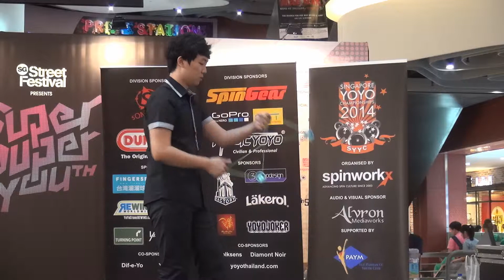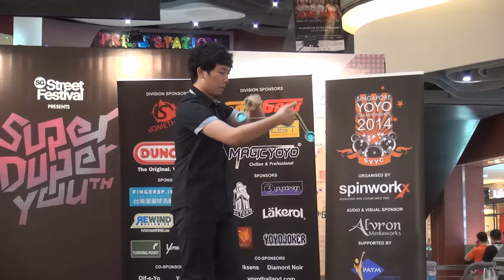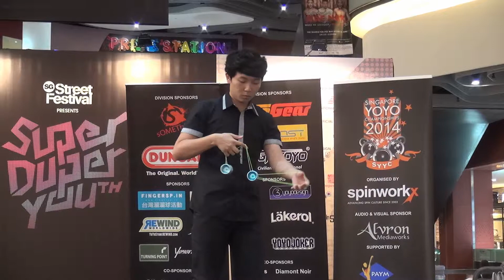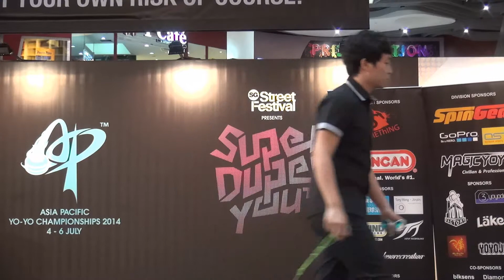2014SYYC Final Pro 2A 05 Li Tiancheng